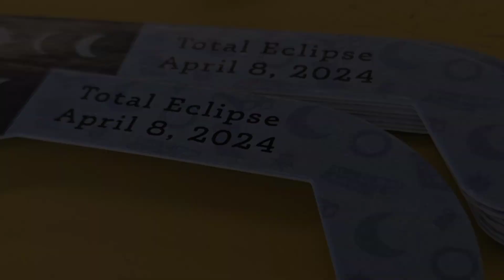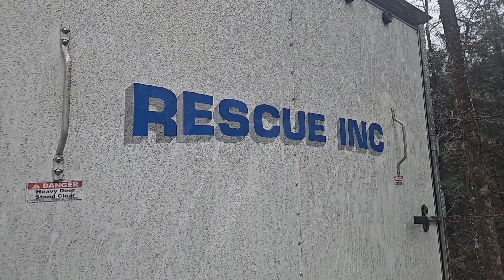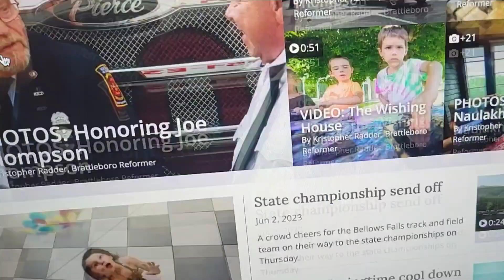Reformer News Break: 4/15/24